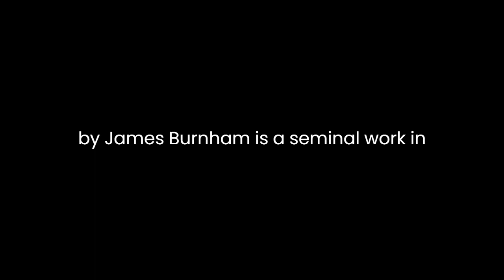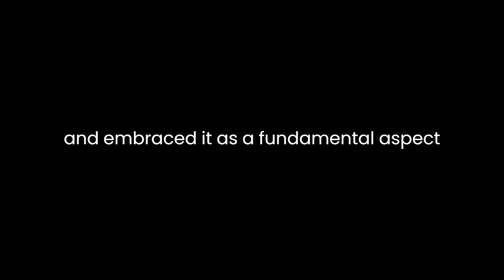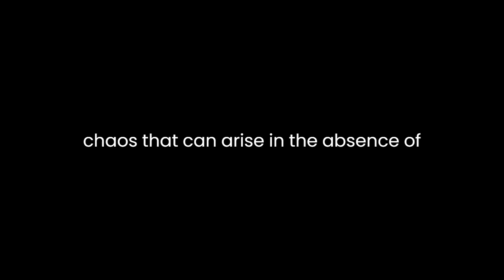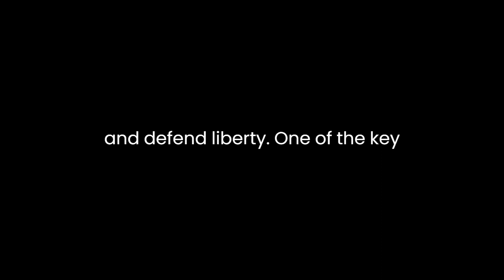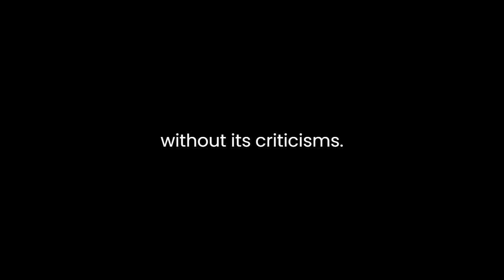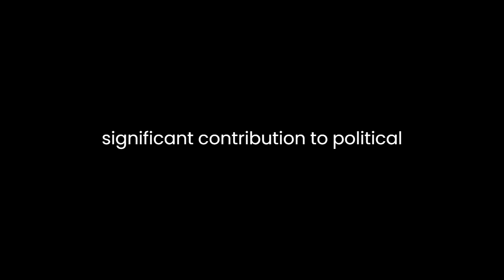"The Machiavellians" By James Burnham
"The Machiavellians: Defenders of Freedom" by James Burnham is a seminal work in political philosophy that examines the ideas and strategies of a group of thinkers he dubs "the Machiavellians." Burnham's analysis delves into the complexities of power, politics, and the pursuit of freedom. This essay will provide a literary analysis of key themes and concepts from the book.Burnham's central argument revolves around the idea that the Machiavellians, including thinkers like Machiavelli, Hobbes, Pareto, and Michels, were, in essence, defenders of freedom, albeit through unconventional means. He contends that their ruthless and pragmatic approach to politics was a necessary response to the complexities of the real world.One of Burnham's central arguments is that the Machiavellians recognized the inherent struggle for power in society and embraced it as a fundamental aspect of human nature. According to Burnham, these thinkers rejected idealistic notions of politics and instead emphasized the importance of understanding and navigating the power dynamics that exist in all social structures. In this view, power is not inherently evil but a neutral force that can be harnessed for both good and bad purposes.Burnham's analysis of Machiavelli, often considered the archetype of political cunning, is particularly illuminating. He argues that Machiavelli's famous work, "The Prince," should not be viewed as an endorsement of tyranny but as a pragmatic guide for rulers to maintain stability and order in a turbulent world. Machiavelli's emphasis on realism and his rejection of utopian ideals are seen by Burnham as an acknowledgment of the harsh realities of politics.Hobbes, another prominent figure discussed by Burnham, is presented as a thinker who recognized the inherent conflict and chaos that can arise in the absence of strong central authority. Hobbes's famous concept of the "state of nature" is interpreted by Burnham as a thought experiment that underscores the necessity of government to prevent a descent into anarchy.Pareto and Michels, on the other hand, provide insights into the dynamics of elites and bureaucracies. Burnham argues that Pareto's theory of the circulation of elites and Michels's "iron law of oligarchy" reveal the inevitability of power concentration in any organization or society. While this may seem at odds with the idea of freedom, Burnham contends that a clear understanding of these dynamics is essential for those who seek to preserve and defend liberty.One of the key strengths of Burnham's analysis is his ability to contextualize the ideas of these thinkers within the tumultuous political landscape of their times. He demonstrates how the Machiavellians were responding to the challenges posed by the rise of modern nation-states, industrialization, and the erosion of traditional authority structures. In this sense, Burnham portrays them as realists who adapted to the changing world rather than as proponents of a specific ideology.Moreover, Burnham's exploration of the Machiavellians' influence on subsequent political thought is enlightening. He traces the impact of their ideas on figures like Max Weber and Carl Schmitt, highlighting the enduring relevance of their insights in the study of power and politics.While Burnham's analysis is thought-provoking, it is not without its criticisms. Some argue that his characterization of the Machiavellians as defenders of freedom is overly generous, given their often authoritarian and cynical views. Additionally, Burnham's focus on the elite perspective may be seen as neglecting the experiences and aspirations of the broader population.In conclusion, "The Machiavellians: Defenders of Freedom" by James Burnham offers a compelling analysis of the political thought of Machiavelli, Hobbes, Pareto, Michels, and others. Burnham's central argument that these thinkers were defenders of freedom through their pragmatic approach to power dynamics challenges conventional interpretations of their work. His exploration of their ideas within historical and intellectual contexts provides valuable insights into the complexities of politics and the pursuit of liberty. While not without controversy, Burnham's work remains a significant contribution to political philosophy and the study of power.